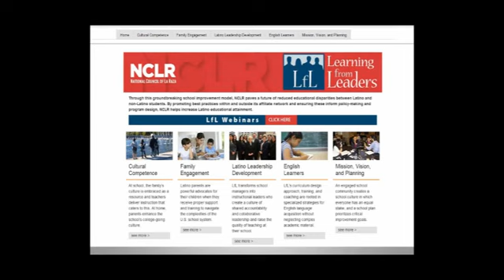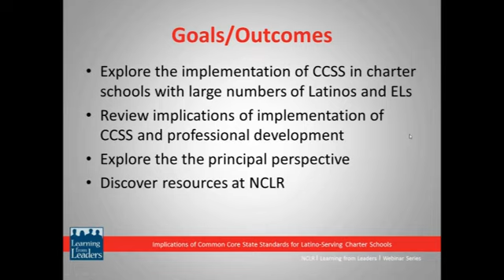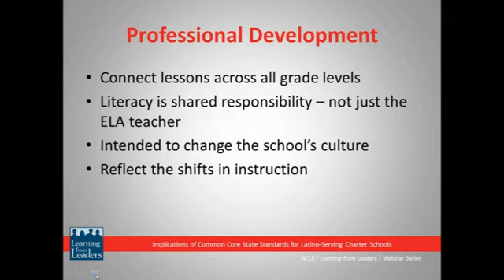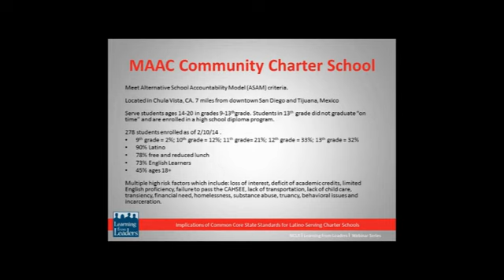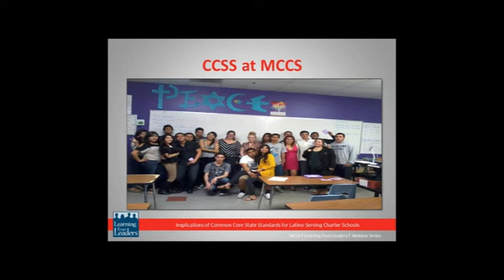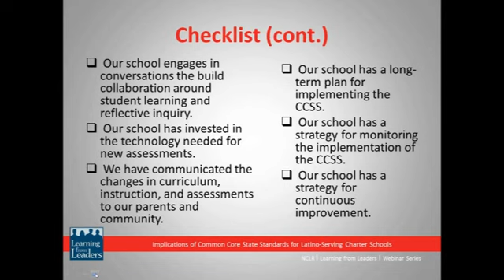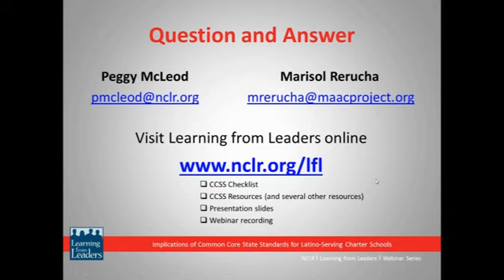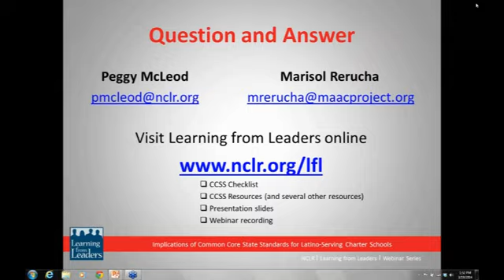Implications for Common Core State Standards